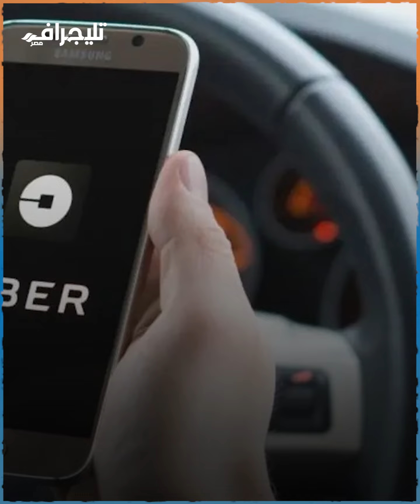سواق أوبر غيّر مسار طريقه.. فتاة سودانية تقفز من السيارة أمام جامعة القاهرة